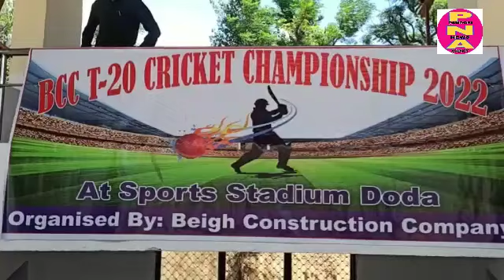All India BCC T-20 Cricket Championship Inaugurated today at Sports Stadium Doda